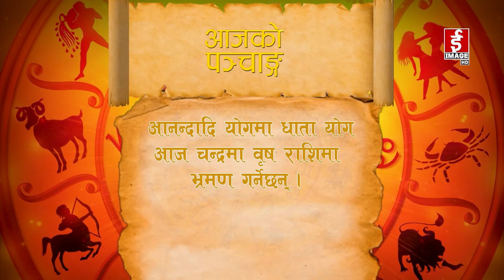शुभ बिहानी २०८०-१०-०७ गते आइतवार । Subhabihani । January 21, 2024